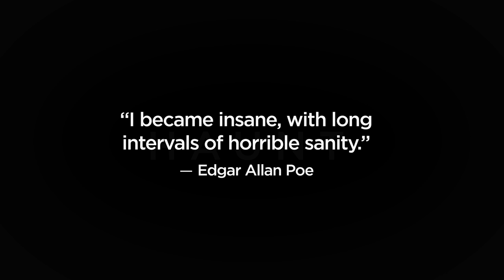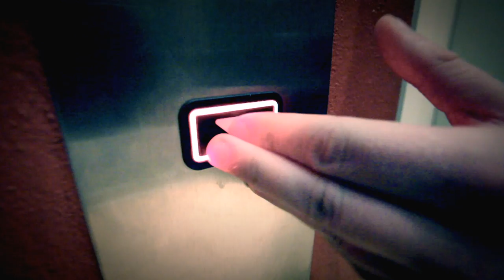"Haunt" - Short Horror Film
Inspired as a promotion for the new musical 'Key Of E' (featured at the 2013 Orlando International Fringe Theatre Festival), this short horror film centers around a young man and his living nightmare. Fun fact: This film was crafted with absolutely zero budget, and was completed in three days.

Direction, Cinematography, Editing, & Special Effects by Adam McCabe
Starring Corey Volence & Evan Miga
Creature Design by Evan Miga & Christie Miga
Based on the musical "Key Of E" by Andy Matchett & Corey Volence